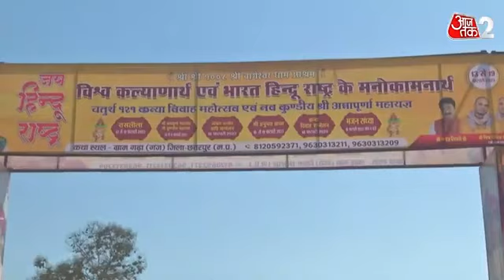बाबा बागेश्वर धाम सरकार ने की पाकिस्तान पर भविष्यवाणी